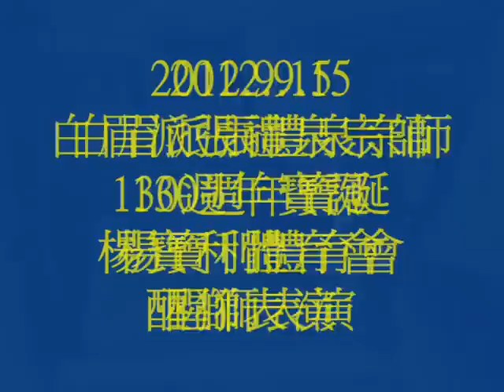Pak Mei Yeung Po Lee 白眉楊寶利體育總會醒獅表演賀白眉張禮泉宗師 130週年寶誕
Pak Mei Yeung Po Lee Sports  Asso.『白眉楊寶利體育總會』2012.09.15 到元朗西菁街虹爵御宴酒家兩隻醒獅助慶及功夫表演恭賀『白眉派張禮泉宗師130週年寶誕』！